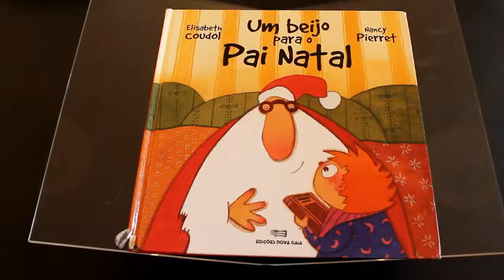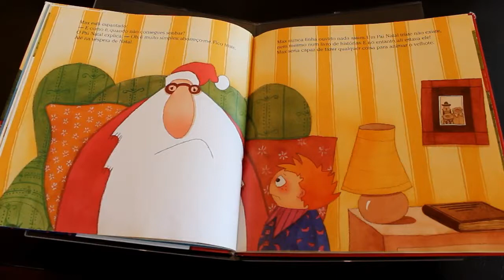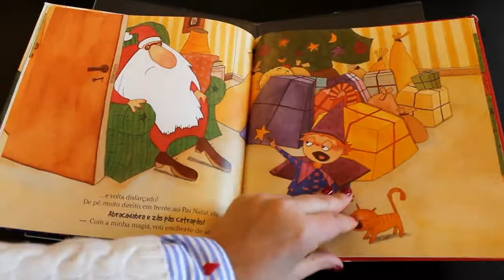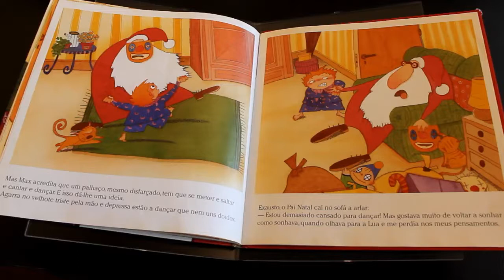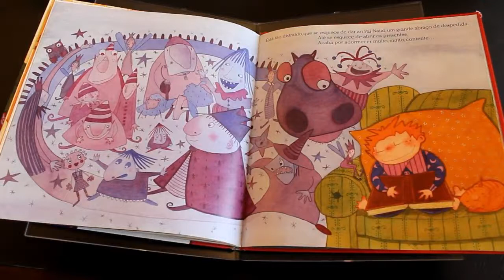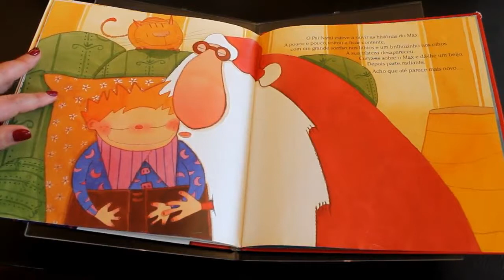Um beijo para o Pai Natal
Conto Infantil